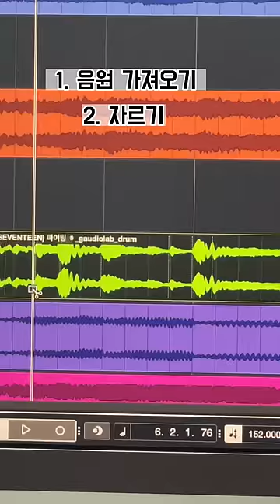박연진이 힘들때 듣는 노래